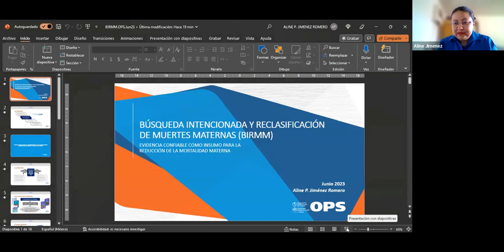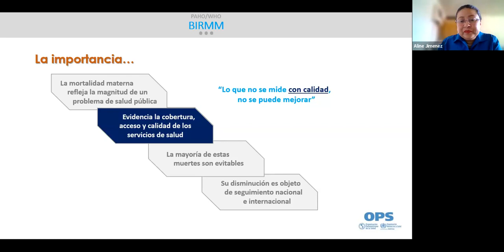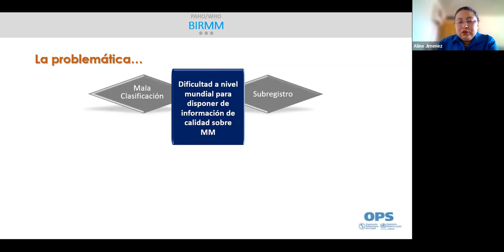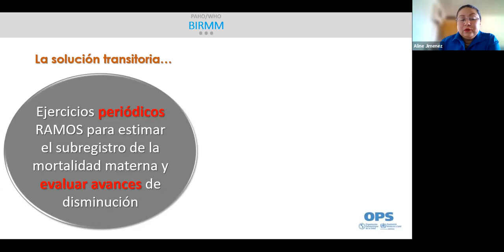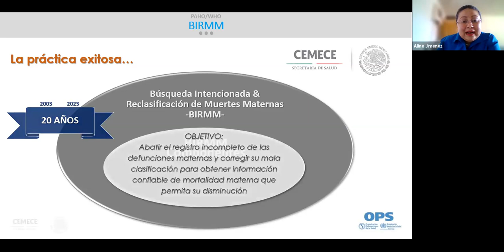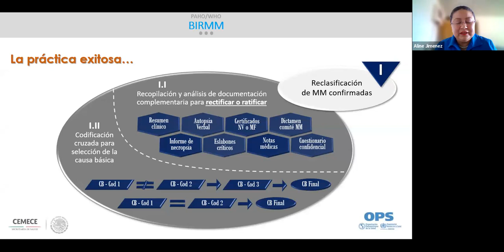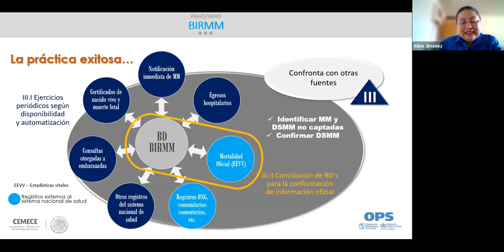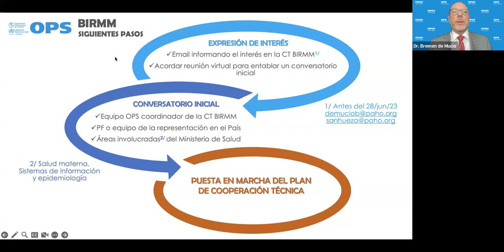Búsqueda Intencionada y Reclasificación de Muertes Maternas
Búsqueda Intencionada y Reclasificación de Muertes Maternas, evidencia confiable para la reducción de la Muerte Materna

Descripción: El 14 de junio se realizó un seminario web para dar a conocer la Búsqueda Intencionada y Reclasificación de Muertes Maternas como metodología para contar con evidencia de calidad que permita identificar y clasificar correctamente muertes maternas que usualmente no son identificadas.